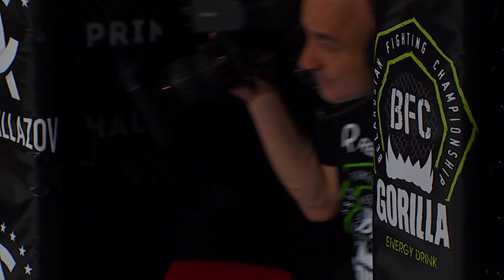№ 1 DMITRIY BISIUK vs VADIM VOZNY BFC 57